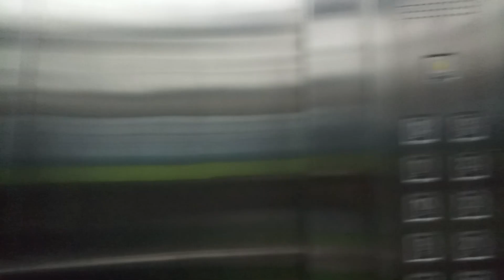(Quick Take) Toshiba Elevator/ Lift at Apartemen Wesling Kedoya, Jakarta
Sadly all floors above 1 are locked. And that's the smallest touchless device I've ever seen.